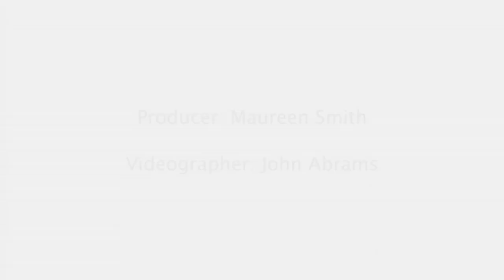UTAC Podcast Series: Art with Insight - Landscape Highlights #2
The University of Toronto Art Centre presents The University College Collection: Great Art for a Great University

Curator Matthew Brower discusses the work of David Blackwood and Thomas Mower Martin in the Landscape section of the exhibition.